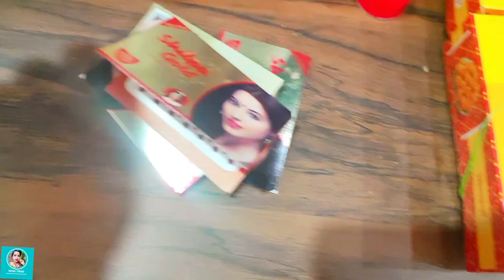KARVA CHAUTH VLOG ❤️ INDIAN HOUSEWIFE VLOG 😊 करवा चौथ कैसे बनाया 🎉SAREE VLOG 😊 LATEST VLOG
Reena's sweet home and kitchen
Reena's sweet home kitchen latest
Indian village life
village vlog
vlogging
lifestyle vlog
daily vlogging
cleaning vlog
cleaning routine
cleaning motivation
morning routine
early morning routine
weekly cleaning vlog
karva chauth preparation
karva chauth vlog
karva chauth vidhi